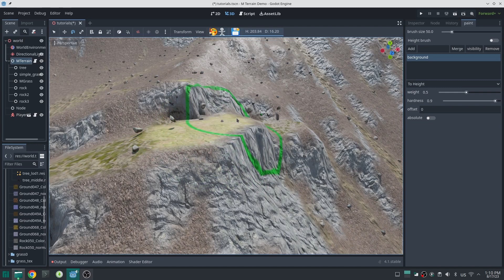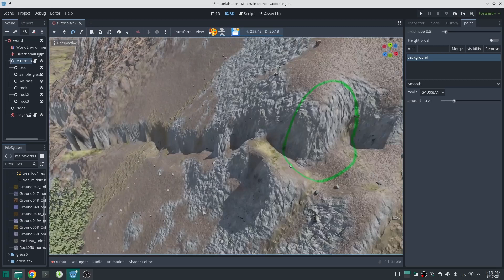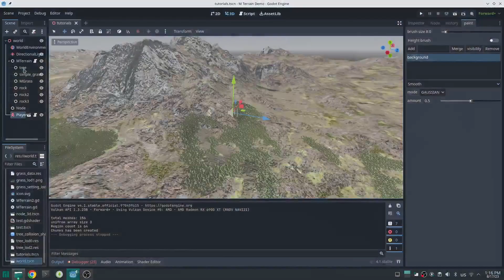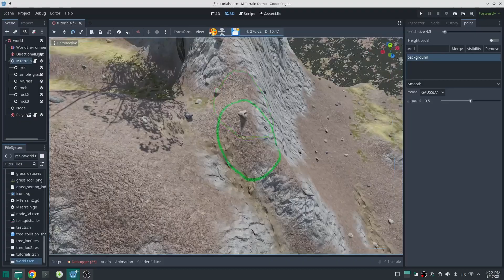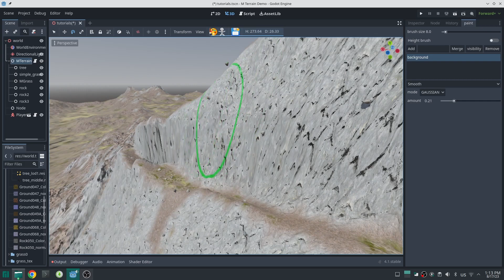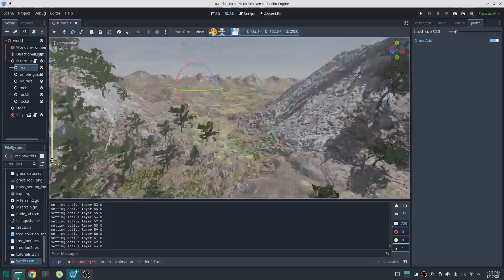M Terrain Shader introduction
Starting to create videos about terrain shader and how you can put texture on terrain
Terrain shader is a little tricky and there are endless possibility to write shader for Terrain

Github: